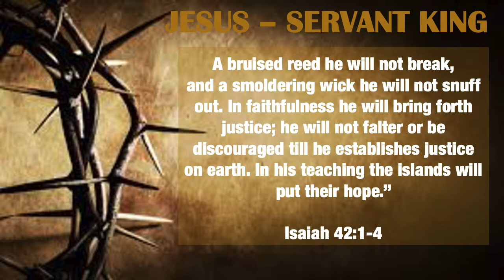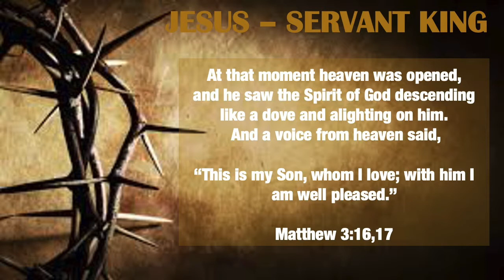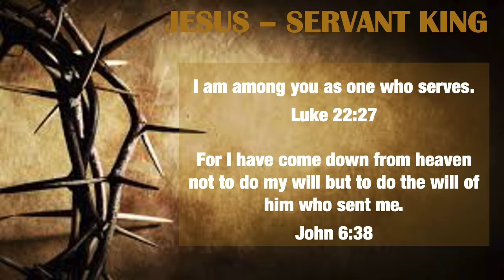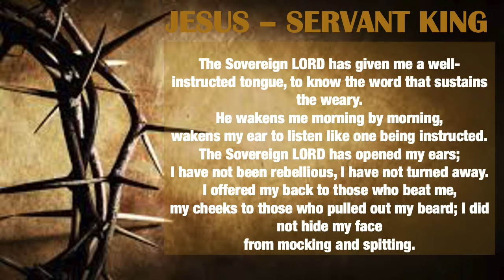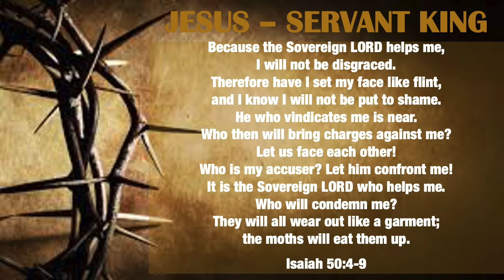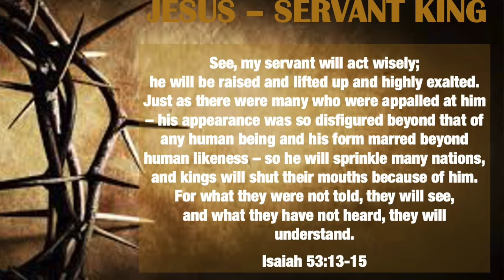"Isaiah Saw His Glory" Tony Davies' Talk || Christmas Series